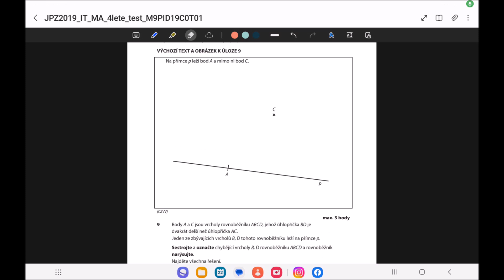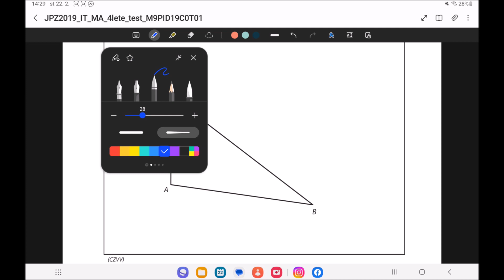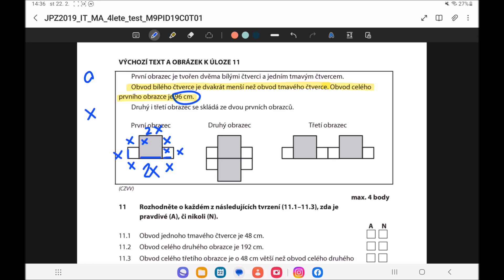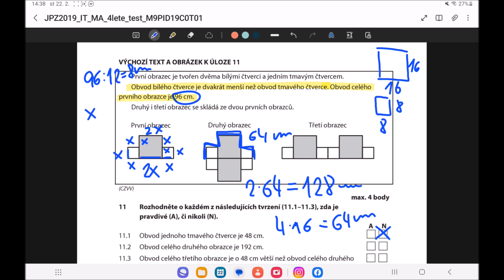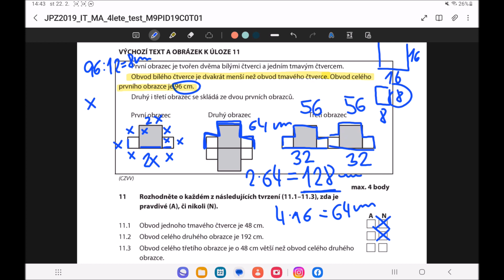Přijímačky z matiky CERMAT (čtyřleté obory) - ilustrační test 2019 (3. část - 9.-13. úloha)